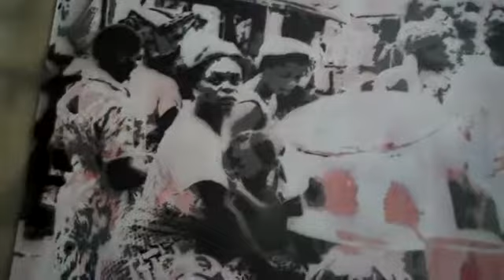Market Scene Fractal B&W.mp4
This is a brief description of how I do some of my work.